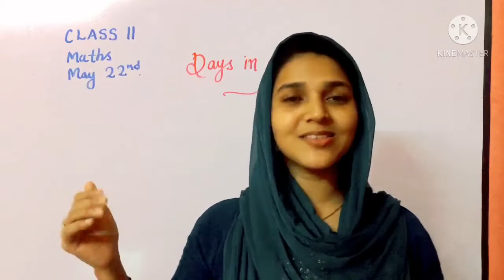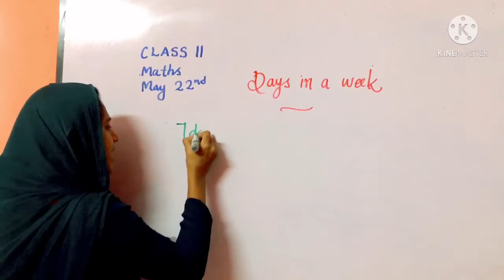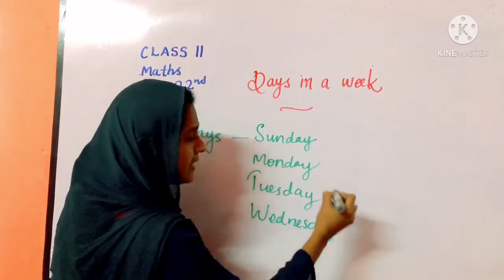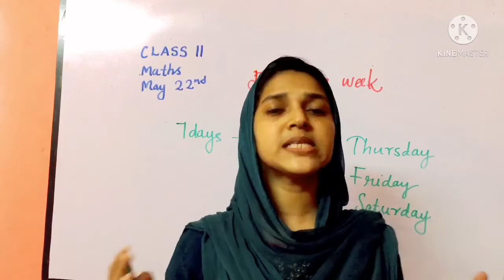Class II / Maths 7.3 / May 24th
Days of a week
Miss Jaseela